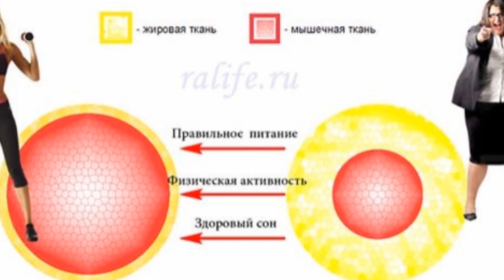Бу Коктейлни Кечаси Ичиб Эрталаб Тургангизда Нима Булишини Куринг